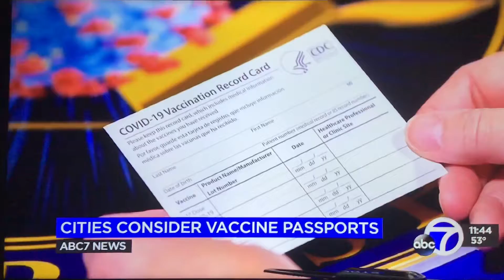KGO ABC 7 News at 11pm Saturday special open April 3, 2021